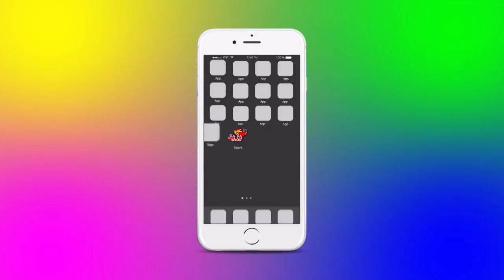PROMO YAZID SHOW CHLEF SETIF ET GHARDAIA برنامج عمويزيد أثناء العطلة الشتوية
20 ديسمبر بالمزرعة البيداغوجية بزرالدة
22 ديسمبر بمدينة بوقاعة بسطيف بالقاعة متعددة الرياضات
24 ديسمبر بمدينة عزابة ولاية سكيكدة
25 ديسمبر بمدينة شلف بالقاعة متعددة الرياضات
27 ديسمبر بمدينة المنيعة ولاية غرداية ‏بالملعب البلدي
28 ديسمبر بمدينة زلفانة ولاية غرداية بالساحة العمومية
29 ديسمبر بمدينة غرداية بالملعب البلدي
30 ديسمبر بمدينة القرارة ولاية غرداية بمدرسة الشهيد مربح مصطفى
31 ديسمبر بمدينة بريان ولاية غرداية بالملعب البلدي
01 جانفي بمدينة متليلي ولاية غرداية بالملعب البلدي
الدخول مجاني
-20 décembre à la ferme pédagogique de zeralda
- 22 décembre à Bougaa Wilaya de Sétif à la salle Omnisports
-le 24 décembre à Azaba wilaya de Skikda
-Le 25 décembre à Chlef
-Le 27 décembre à El Menia wilaya de Ghardaia
-Le 28 décembre à Zelfaba wilaya de Ghardaia
-Le 29 décembre au stade communal de Ghardaia
-Le 30 décembre à El Gherara wilaya de Ghardaia
-Le 31 décembre à El Beriane wilaya de Ghardaia
-Le 01 janvier à Metlili wilaya de Ghardaia
Accès gratuit pour les enfants et leurs parents